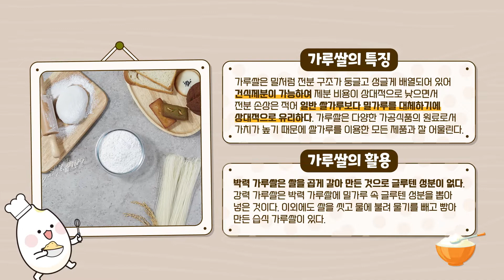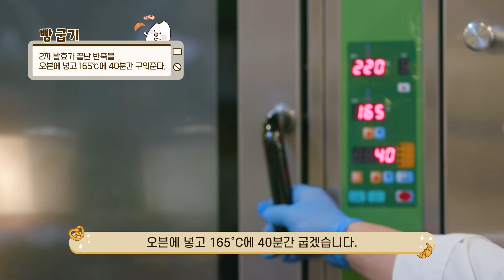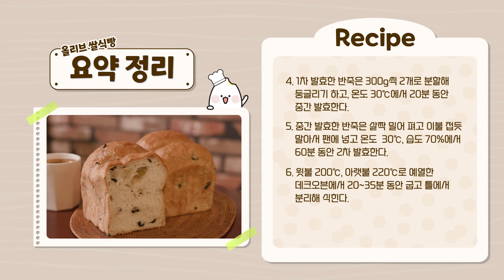[가루쌀베이킹] 가루쌀로 만드는 제과제빵 레시피4/식빵류/올리브 쌀식빵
안녕하세요🙂 미소곡간입니다!

🌾가루쌀(분질미) 소비활성화를 위해👩‍🌾
농림축산식품부와 농림수산식품교육문화정보원이
제과·제빵 분야의 명인, 명장 10분과 함께
새로운 레시피 30종(제과 15종, 제빵 15종)을 개발했습니다👨‍🍳

🍞식빵류-올리브 쌀식빵을 소개합니다!

🥖가루쌀로 만드는 제과·제빵 레시피 파일은
미소곡간 블로그에서 다운로드 받을 수 있어요💁‍♀️